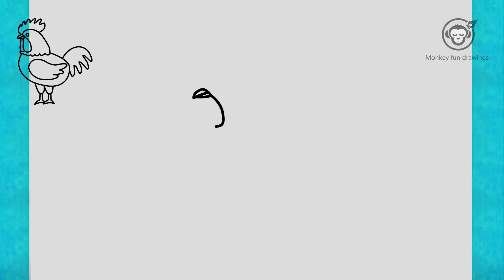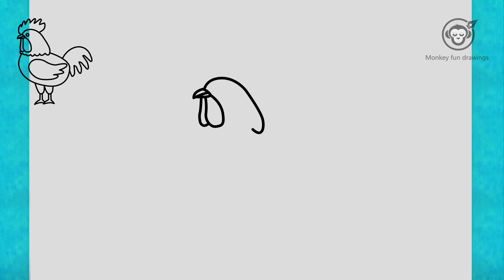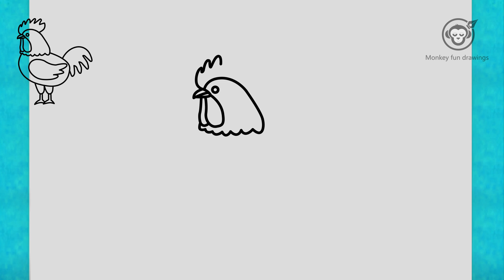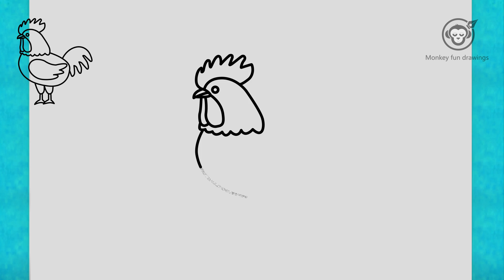How to draw a Rooster easy for beginners drawing Rooster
Learn How to draw a Rooster for  beginners easy and step by step. Rooster drawing tutorial. Draw this Rooster by following this drawing lesson.